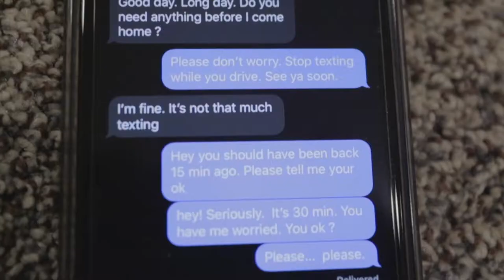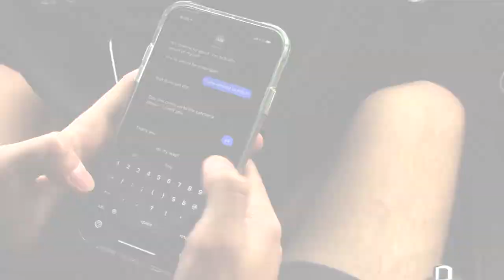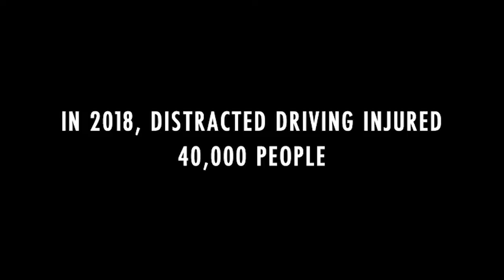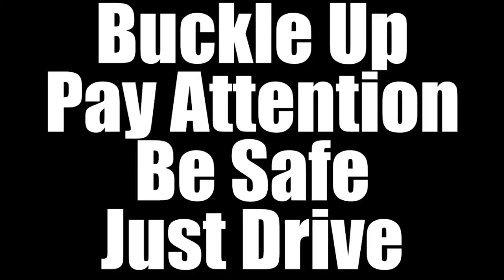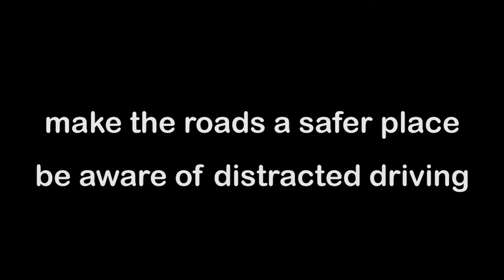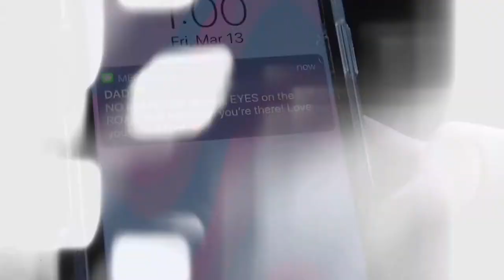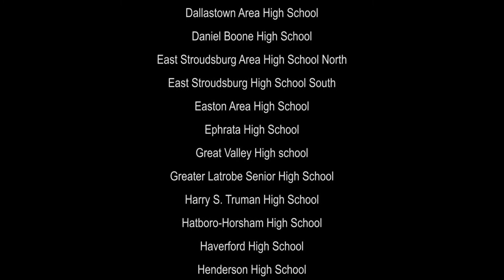2020 Just Drive PSA Video Contest Submission Compilation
NJM thanks the dedicated and talented high schools that submitted their PSA videos to the 2020 Just Drive PSA contest!